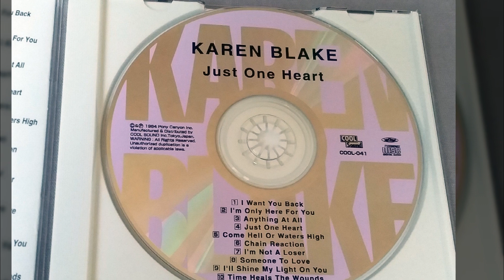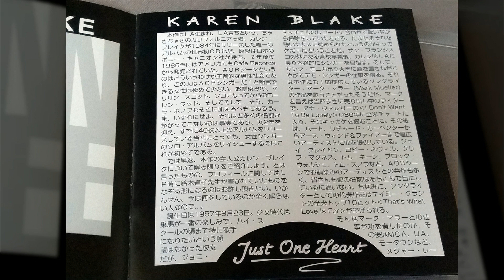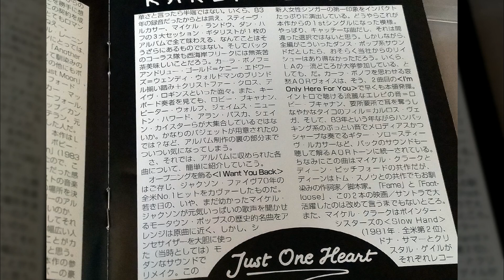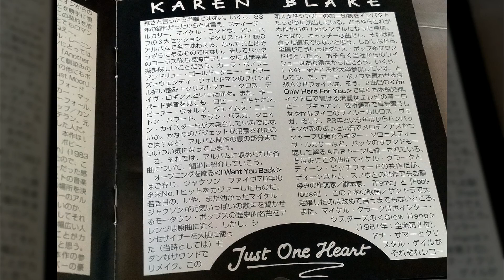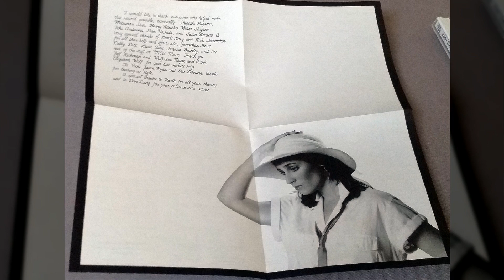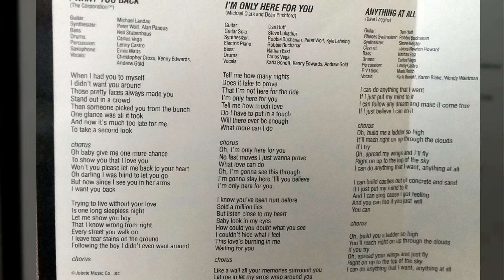Karen Blake - Someone To Love & I'll Shine My Light On You